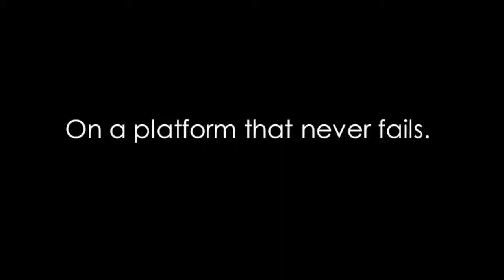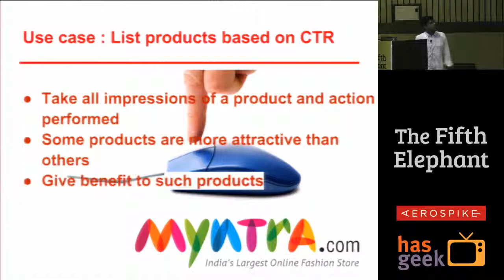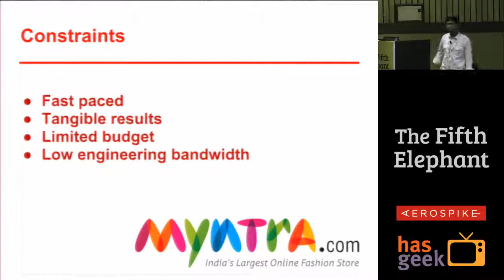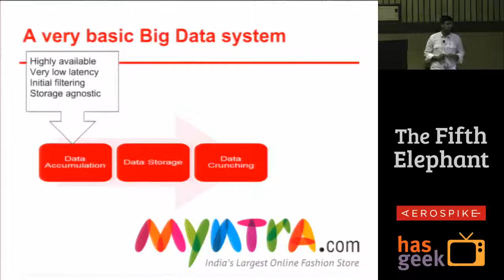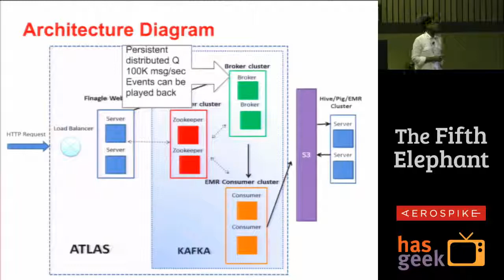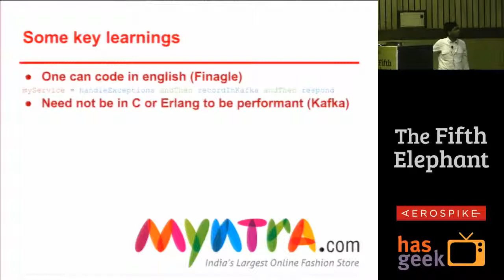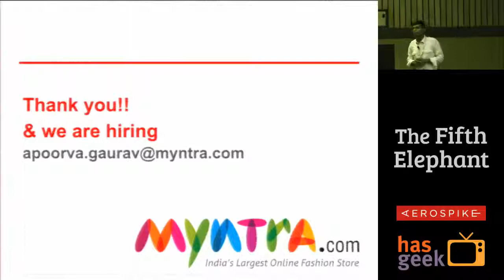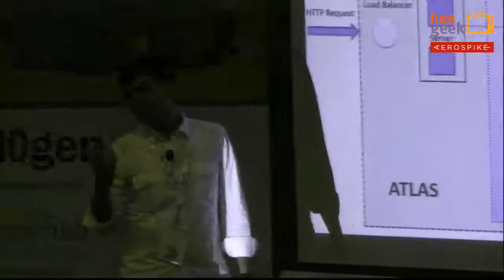Apoorva Gaurav - Cloud based low cost low maintenance scalable data platform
The session aims at companies and individuals who are contemplating of pluging into big data world but are avoiding it due to upfront technical and monetary investments. Some of the questions it tries to answer are :-
How to build a full fledged data platform in a couple of months.
How to create an effective fault tolerant data pipeline.
How to run an elastic storage without counting number of spinning disks and dollars spent in spinning them.
How to speed up batch processing systems by a click of a button.